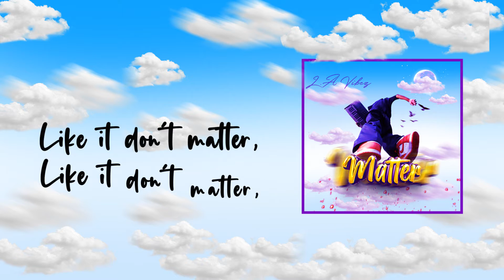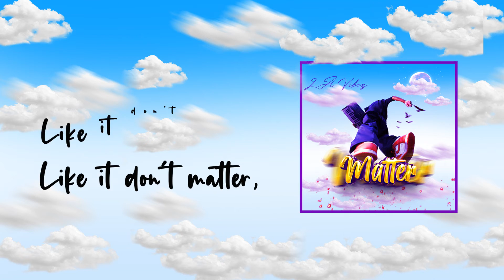MATTTER (OFFICIAL LYRIC VIDEO)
Produced by KANG!!!
lyric video by Dir. Alvin APJ